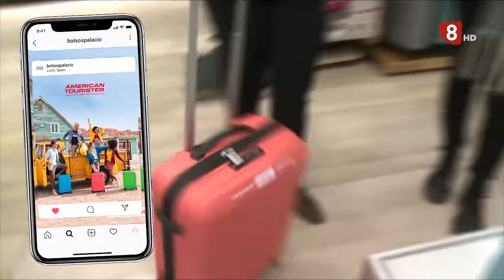LO ÚLTIMO EN MALETAS 😱 ¡SALTAMOS ENCIMA DE UNA MALETA! 🤯¿RESISTIRÁ? | Samsonite - American Tourister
👉 No te puedes perder este vídeo, ¡SALTAMOS ENCIMA DE UN A MALETA! 😱
¿CREES QUE RESISTIRÁ o SE ROMPERÁ? 🤯 Quédate hasta el final del vídeo para descubrirlo. Además, descubrirás MALETAS RESISTENTES AL AGUA y los mejores estampados y coloridos para niños y no tan niños 😍